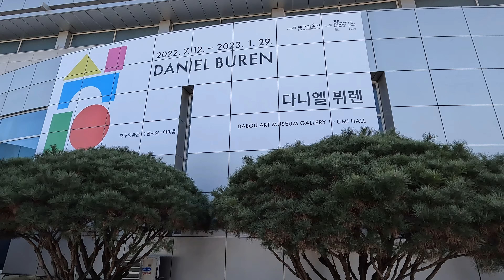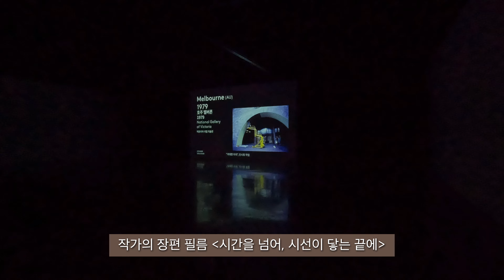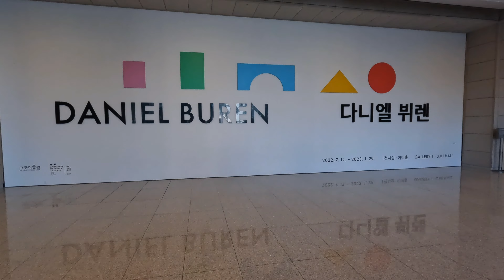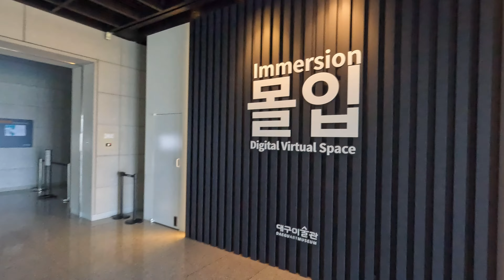프랑스 출신 세계적인 조형 예술가 다니엘 뷔렌(Daniel Buren) 작품 전시회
대구미술관에서 다니엘 뷔렌(Daniel Buren)의 작품 전시회가 있어 갔습니다.
여러 작품들이 전시되어 있었습니다.
첫번째 전시관에 있는 거대하고 재밌는 조형물이 있는 '어린아이의 놀이처럼'이 흥미로웠습니다.
어린아이가 된 듯한 기분을 느꼈습니다.
이 작품은 세계에서 세번째로 전시된 작품 입니다.

그외에 설치 조형물들이 있습니다.